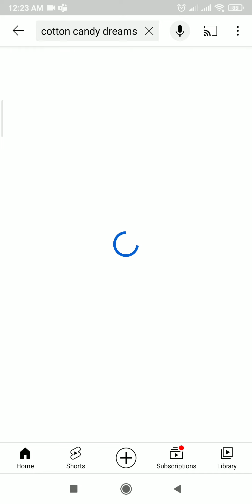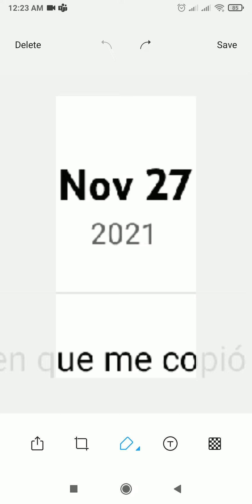prooving that kitty channel afnan is original (DESC PLEASE)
@kitty channel afnan
you are welcome kitty!💖💖💗💗💝💝😸😸

❌DO NOT TRACE ANYBODY THAT IS ORIGINAL!❌